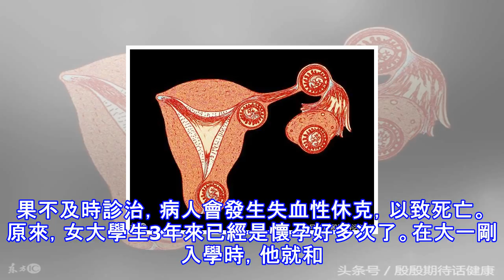一名21歲女子腹痛大出血，生死難料，原因竟是這三年她一直.....女性要注意保護自己！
急診科半夜來了個大出血的女孩，21歲，是一名在校大學生。
經過檢查，是宮外孕引起的大出血。
宮外孕是指胎兒沒有在子宮著床，而在狹窄的輸卵管發育。
而宮外孕引起的大出血，就是之後輸卵管破裂，引起大出血。癥狀是突然劇烈下腹疼痛和出血。
宮外孕癥狀和判斷：月經推遲，[陰.道]異常流血，下腹疼痛不適，腹痛:是輸卵管妊娠患者就診的主要原因。輸卵管妊娠流產或破裂前，表現為一側下腹部隱痛 或酸脹感。當發生流產或破裂時，患者突感一側下腹部撕裂樣疼痛，常伴有噁心、嘔吐，若血液積聚在子宮直腸陷凹，肛門有墜脹感。內出血增多，血液由盆腔流至 全腹，形成全腹痛，刺激膈肌可引起肩胛放射性疼痛。此外，患者還有頭暈，乏力甚至暈闕休克，血HCG升高，附件包塊。